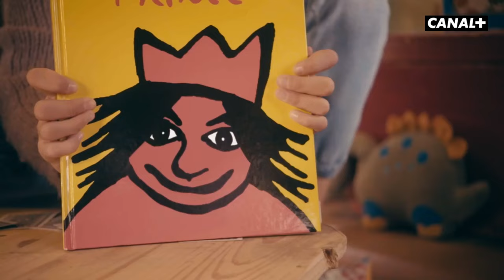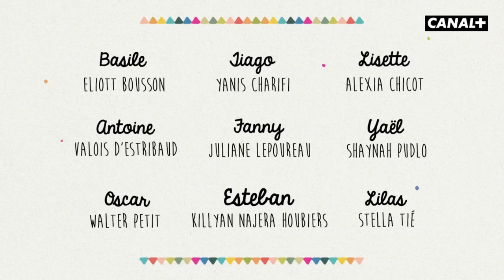LA CABANE À HISTOIRES - Episode entier "Méchant Petit Prince" - CANAL+kids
Retrouvez les nouveaux épisodes de La Cabane à Histoires en exclusivité sur CANAL+. Dans cet épisode, les amis de la cabane découvrent ensemble l'histoire mythique du méchant Petit Prince !

La Cabane à Histoires accueille de nouveaux copains, la bande s’agrandit et se réunit pour s’amuser, et lire de nouvelles histoires issues des plus beaux livres de la littérature jeunesse, les pages prennent vie dans de très belles séquences d’animation qui viendront illustrer et souvent résoudre leurs petits soucis du quotidien.

La cabane à histoires est une Ré-Création Originale CANAL+kids !
Regardez plus d'épisodes de la cabane à histoires sur CANAL+kids, disponible avec CANAL+